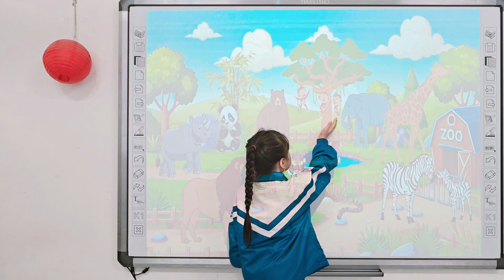Bảo Hiên - Talking about zoo animals - Topic: Zoo animals - Kids 11 - Grade 2